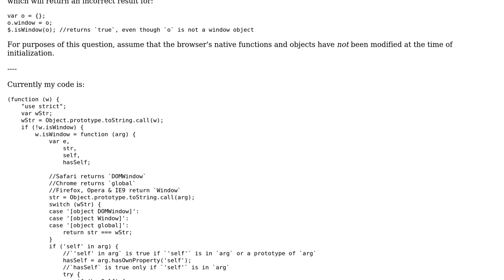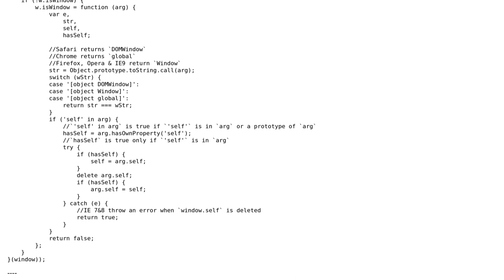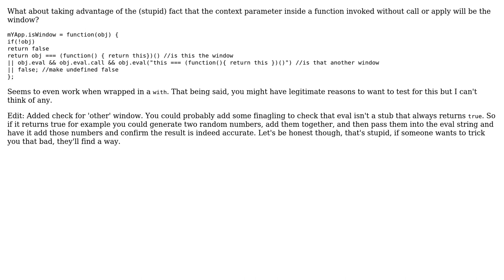Most accurate isWindow function (2 Solutions!!)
Most accurate isWindow function

With thanks & praise to God, and with thanks to the many people who have made this project possible! | Content (except music & images) licensed under CC BY-SA | Music | Images & others | With thanks to user zzzzBov user Raynos user George Mauer and the Stack Exchange Network Trademarks are property of their respective owners. You are responsible for your own actions.